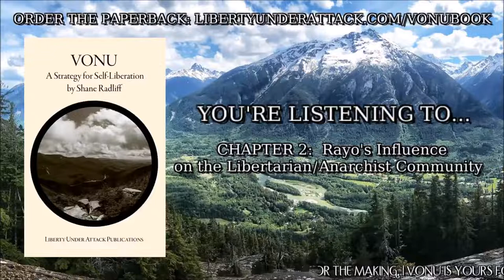CHAPTER 2: Rayo's Influence on the Libertarian/Anarchist Community (VONU: A STRATEGY...AUDIOBOOK)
The following is chapter 2 of Shane Radliff's book, "Vonu: A Strategy for Self-Liberation," which covers Rayo's influence on the early and modern libertarian/anarchist communities.

 Please enjoy, and always remember, vonu is yours for the making.